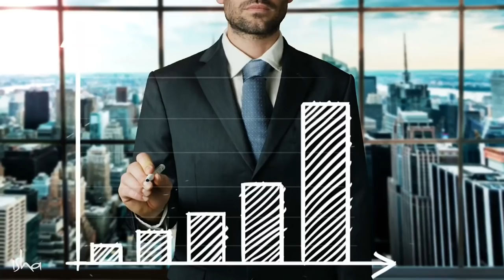La clef pour ouvrir les portes de l'univers | Sadhguru Français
De quoi un être humain a-t-il le plus besoin pour faire des choses significatives ? Est-ce de détermination ? De chance ? De richesse ? Découvrez-le dans cette vidéo.